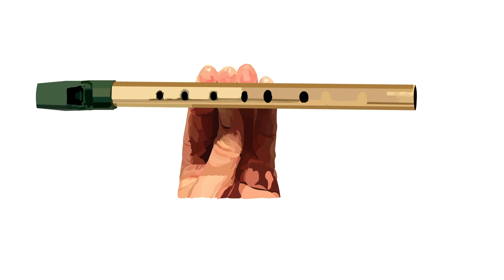New Tune Basics Intro and Outro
I'm working on the new intro for my videos, nothing too flash, just getting bored of the current one! The new "Circle of YouTubers" outro is by Mark at 10 Acre Woods, go check him out, it's a great channel, especially if you're an animal lover like me!